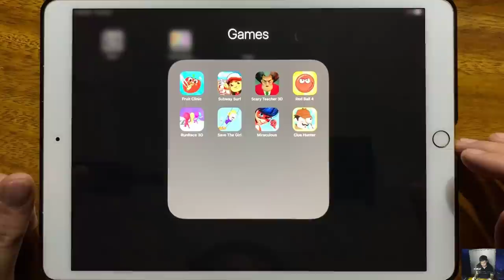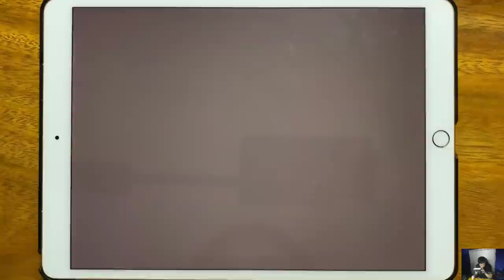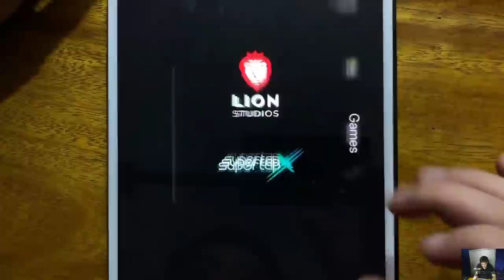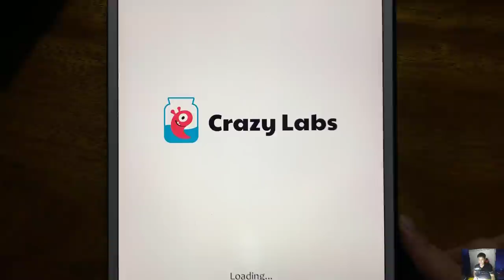Fruit Clinic, Subway Surf, Scary Teacher 3D, Red Ball 4, Run Race 3D, Save The Girl, Miraculous...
Fruit Clinic, Subway Surf, Scary Teacher 3D, Red Ball 4, Run Race 3D, Save The Girl, Miraculous, Clue Hunter